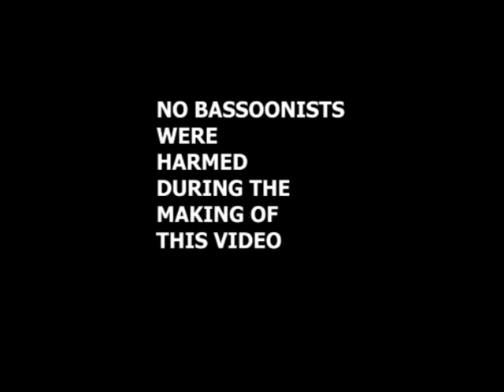DIY from Bassoon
Things that you can make from unused bassoon